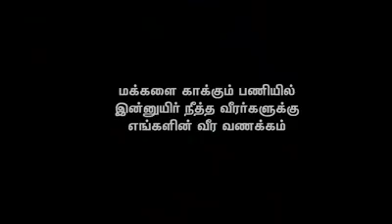Salute for our Real hero's Police